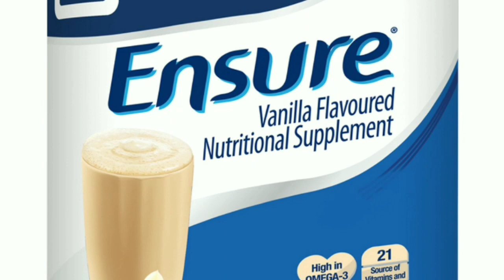Humay knsa dood istmal krna chaiy baki churail nay bata dia. Which milk is best for us||Tetra sis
Which milk is best for our health. Fresh milk. Pasteurized milk or tetrapack milk.